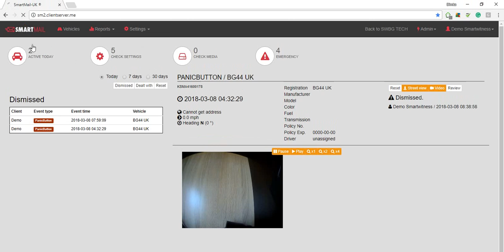Dismiss a false event